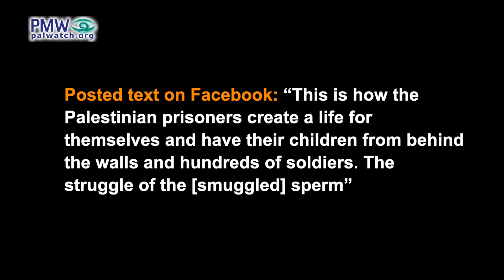Smuggled sperm needs 6 eye witnesses for terrorist prisoners to father children while imprisoned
Lydia Al-Rimawi, mother of Majed, whose father smuggled out his sperm from prison: "We took out the sperm that came out [of prison] in the morning and arrived [at the medical center] at around 10:00 p.m. There need to be six witnesses with you to witness that this sample came from the prison. My relatives came and waited at the gate of the [medical] center. We brought the sample and, thank Allah, from the first examination the sample was very good."

Posted text on Facebook: “This is how the Palestinian prisoners create a life for themselves and have their children from behind the walls and hundreds of soldiers. The struggle of the [smuggled] sperm”
[Facebook page of the PLO Commission of Prisoners’ Affairs, Sept. 18, 2019]